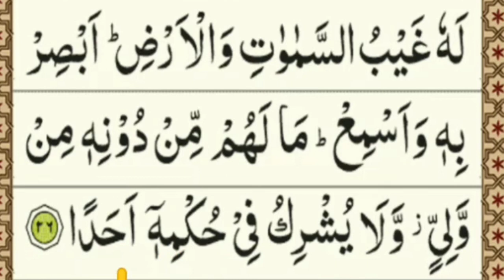Learn Surah Kahf spelling In Urdu Ayat 26 | Learn Quran easily | Learn Quran With Tajweed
Learn Surah Kahf spelling In Urdu Ayat 26 | Learn Quran easily | Islamic Advisor Learn Quran With Tajweed